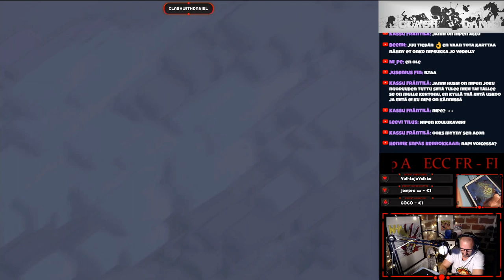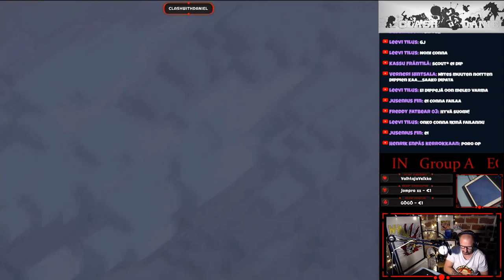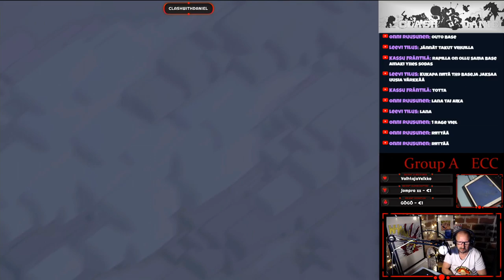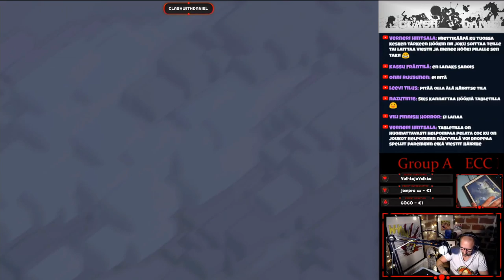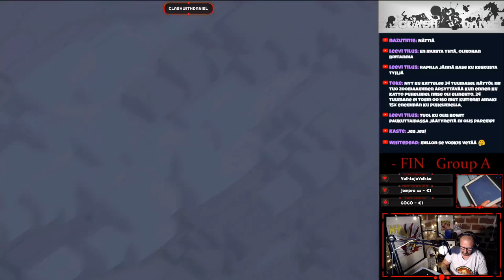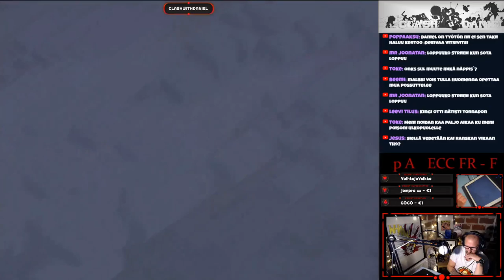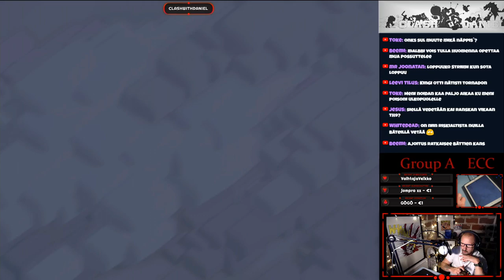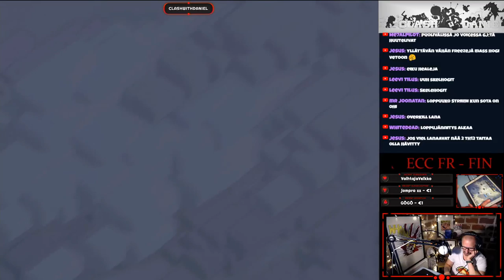ECC FR - FIN (Group A)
ECC Alkusarjan matseja! Suomi kohtaa Ranskan.

Haluatko tipata?

Helpoiten minut tavoittaa Discordista.